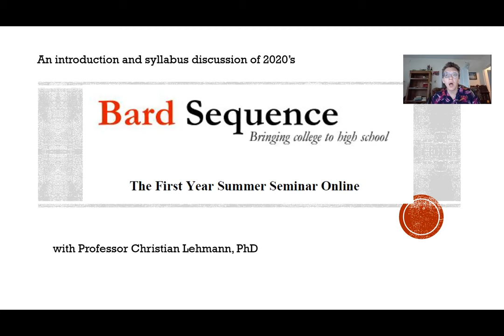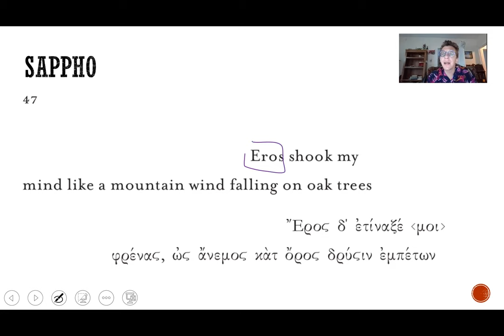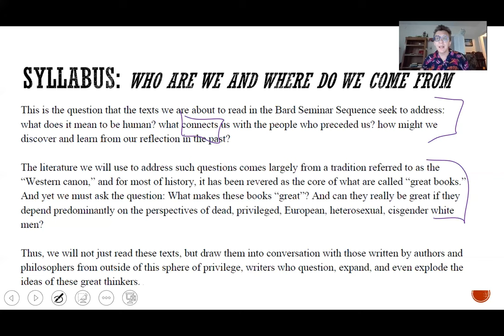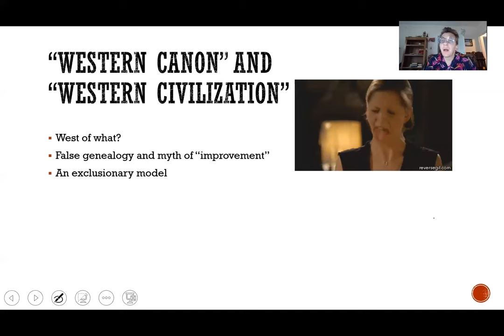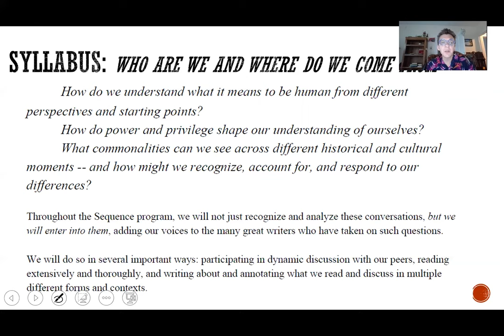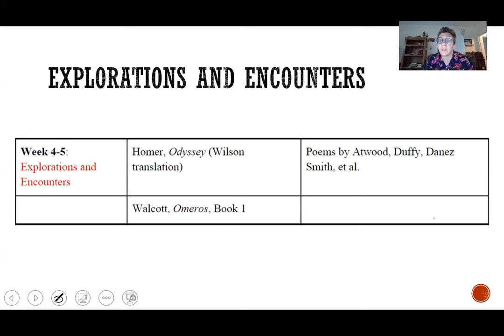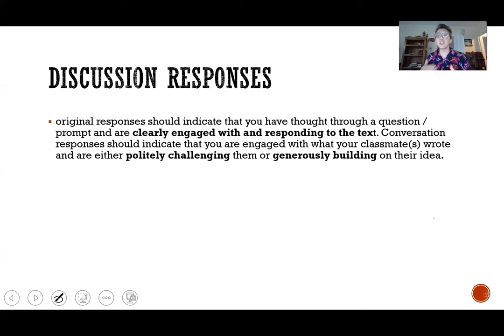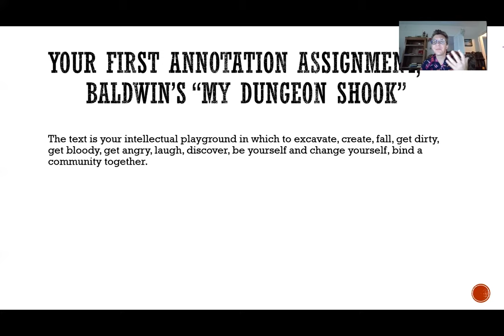Introductory lecture to Bard Summer Sequence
In this video I introduce you to myself as your instructor, give a brief reading and interpretation of Sappho 47, and go over the syllabus, grading, and format of the summer.